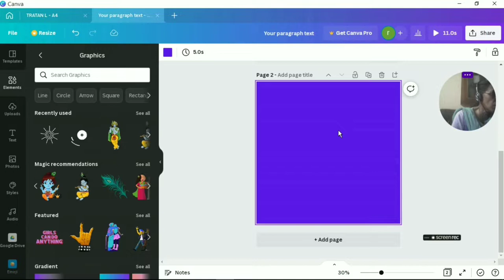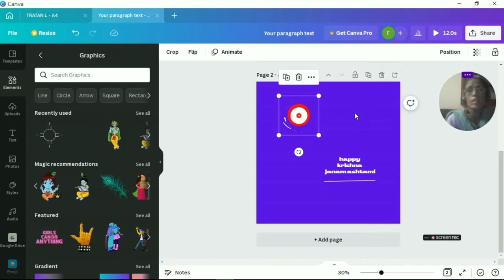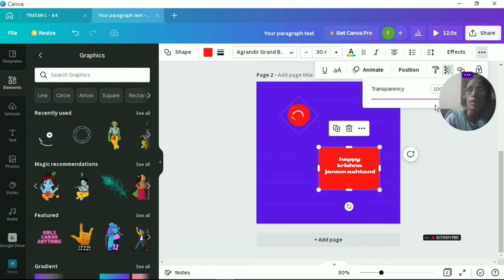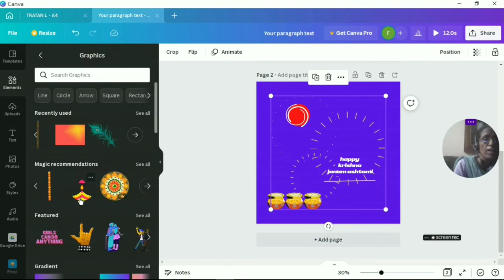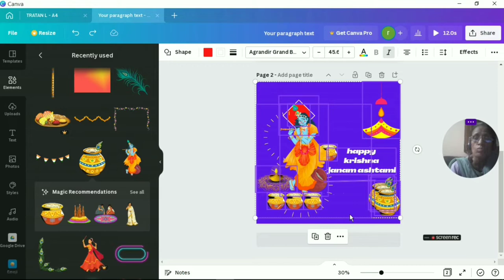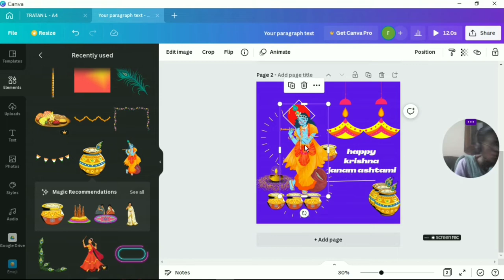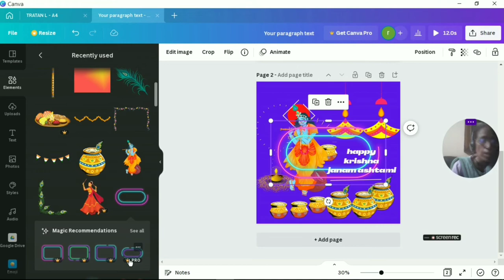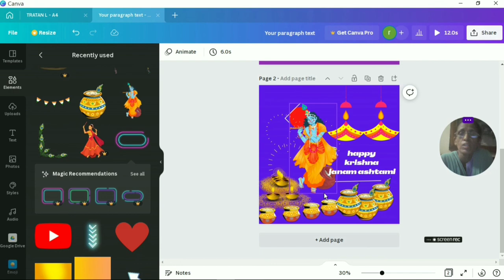canva magic shortcuts are so cool! with Animation PART1 | ratan agarwal it informer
canva magic shortcuts are so cool! with Animation PART1

magic shortcuts canva
basic shortcuts
1 key shortcuts
2 key shortcuts

questions asked
what are magic shortcuts in canva?
how do i use canva shortcuts?
what does control r do in canva?
how do you add special characters in canva?
how do i select multiple elements in canva?
what is an anchor text box in canva?
how do i bring an image forward in canva?
how do you put a timer in canva?